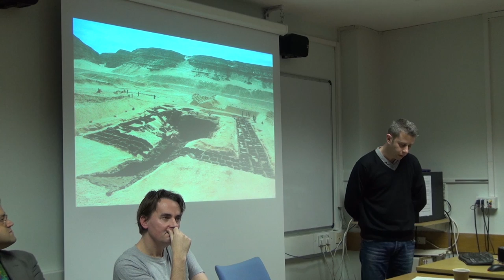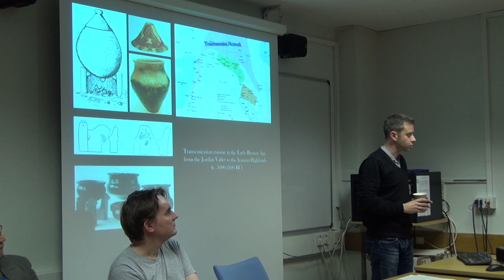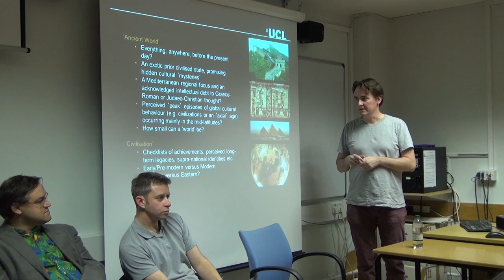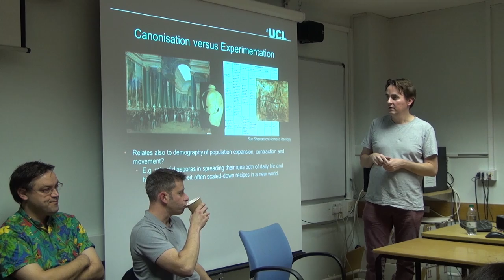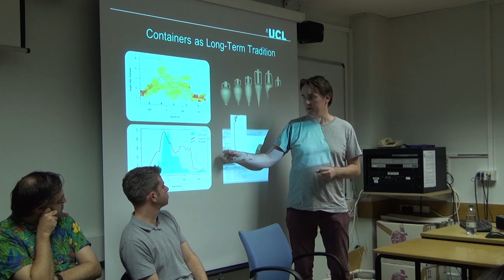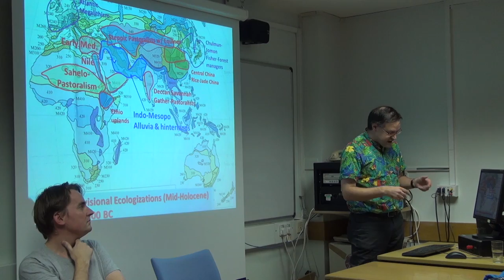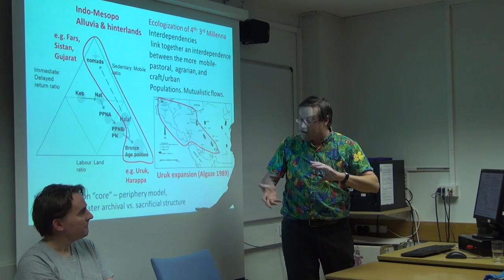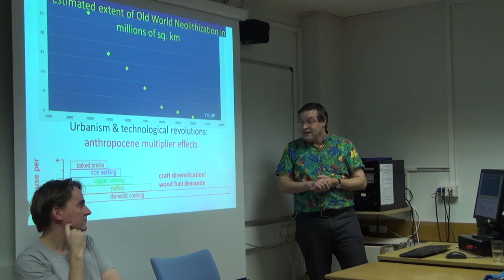Civilisation and its critiques: Perspectives from Archaeology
Gordon Childe's definition of civilisation based on a list of cultural traits (urbanism, trade, literacy, early states, monumental art etc.) has been the most influential archaeological contribution to the debate. What is present archaeological thinking on its utility? Perhaps now used more for the focus on particular aspects rather than 'civilisation' per se - the implications are critical.